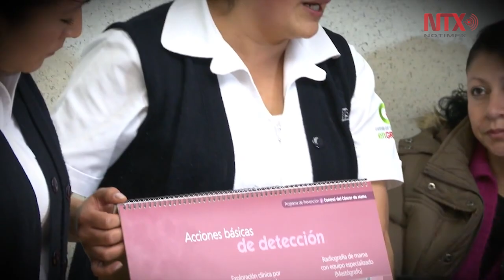No debe perderse financiamiento al tratamiento contra el cáncer de mama: Felicia M. Knaul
La presidenta de la Fundación Tómatelo a Pecho, Felicia Marie Knaul, aseguró que de ser así en cinco años habría una tendencia “de miedo” al alta en la mortalidad de las mexicanas.